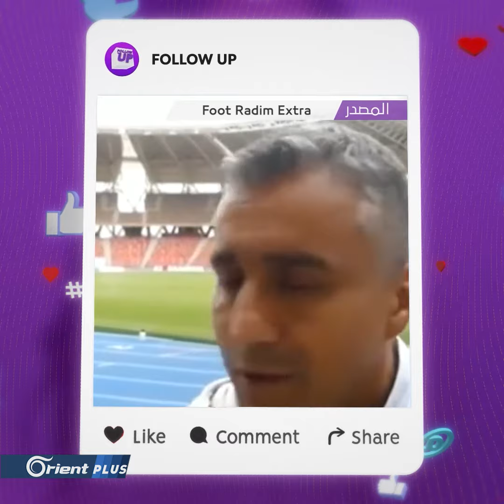حفل شواء داخل ملعب وهران بعد أيام من افتتاحه!